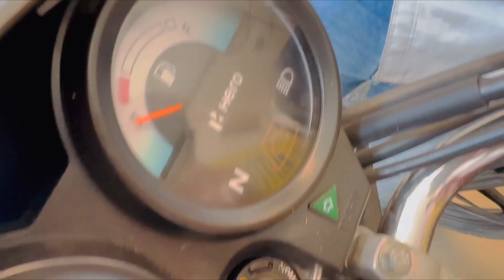आसान किस्तों में बाईक ख़रीदे ॥ haridas motors ॥